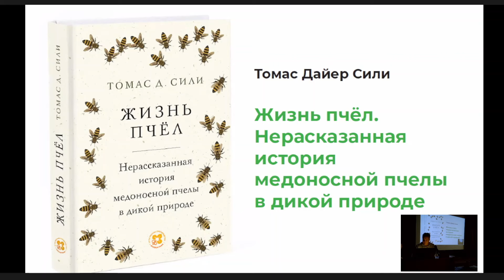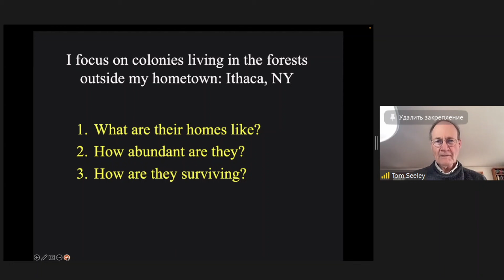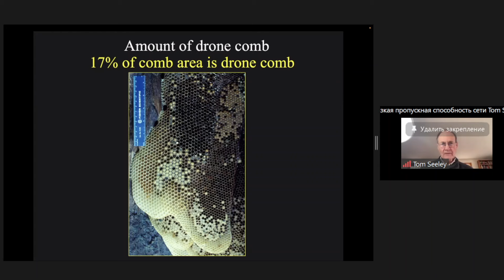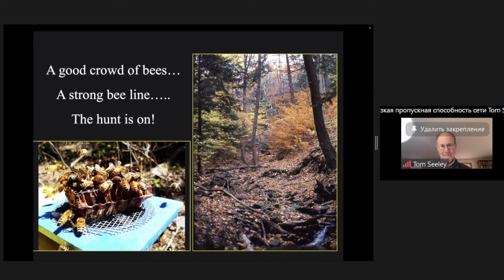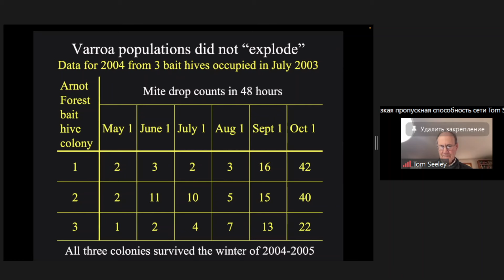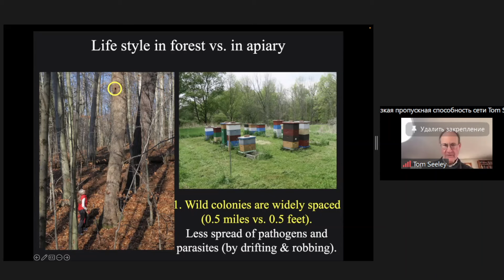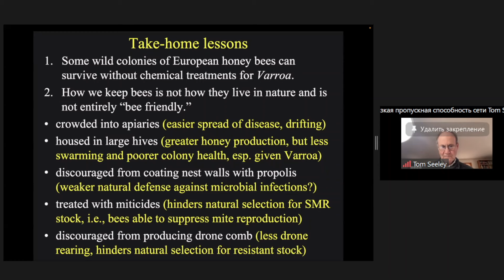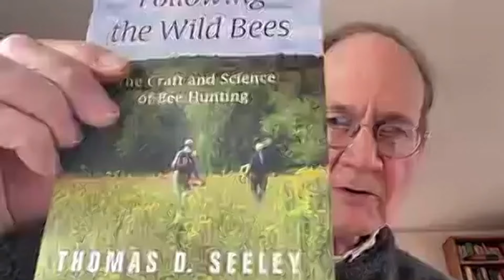Томас Сили. Исследование диких пчёл выживающих без помощи человека.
Выступление Томаса Дайера Сили на конференции по Апиологии 25 ноября 2023 года. Москва.

Заказ книги Тома Сили "Жизнь пчел. Нерасказанная история медоносной пчелы в дикой природе":